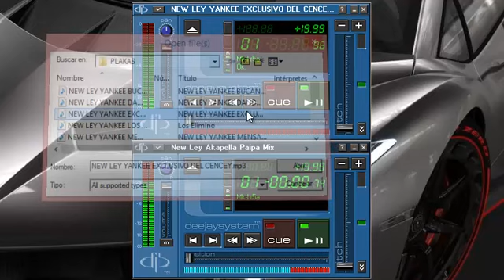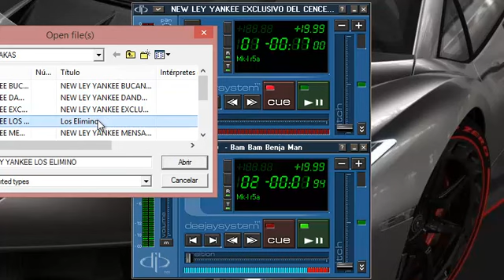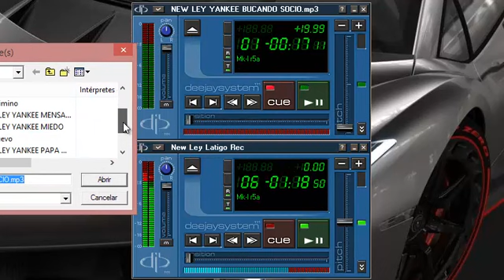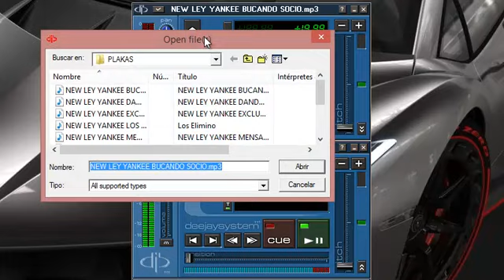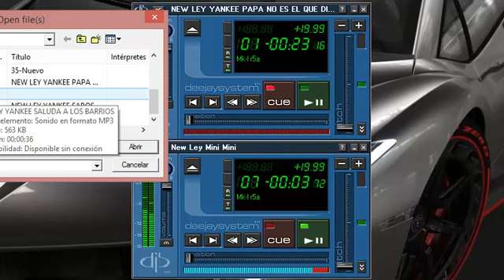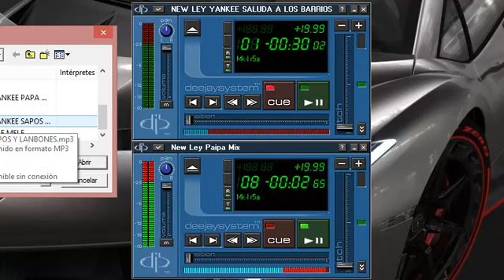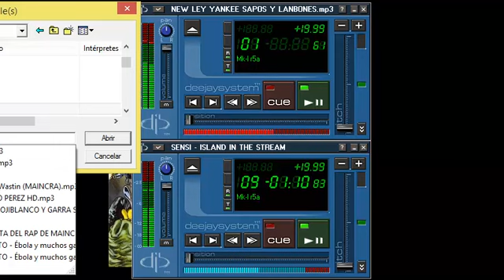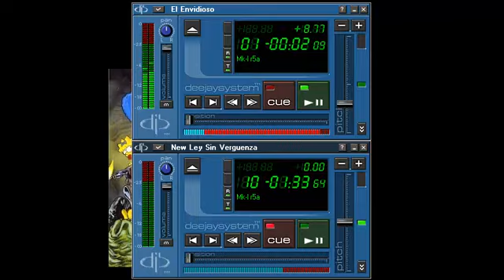The New Ley Yanky - ALGUNOS EXITOS :D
Algunos Exclusivos De La nueva Ley Yanky Disfrutenloooo!!! :D